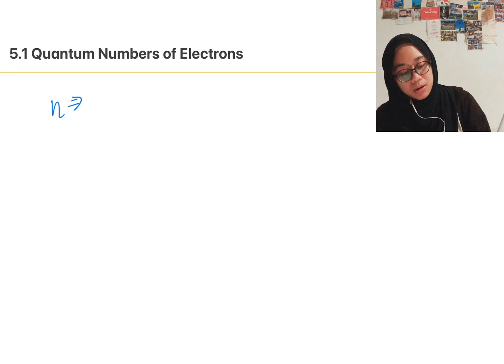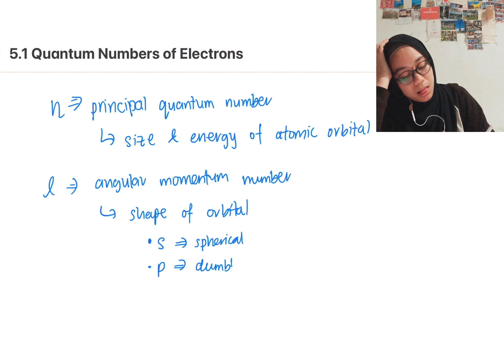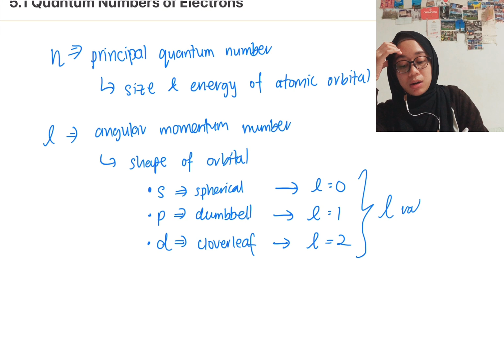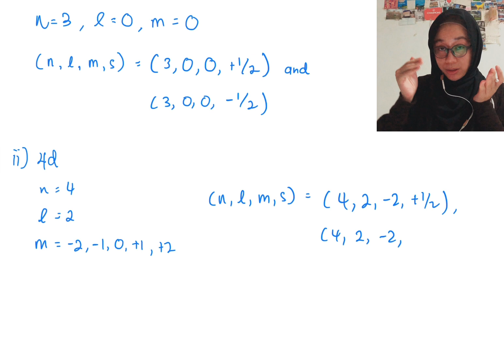Quantum Numbers of Electrons (Part III) │ Topic 5 DK014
Topic 5.1 Chemistry DK014

A video on how to write a set of quantum numbers.